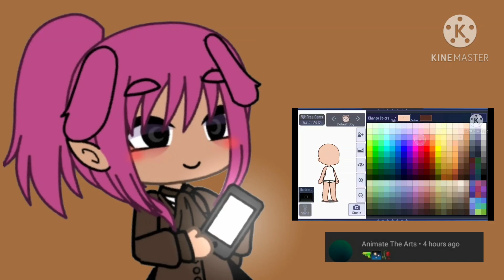Making gacha characters out of emoji 🙈